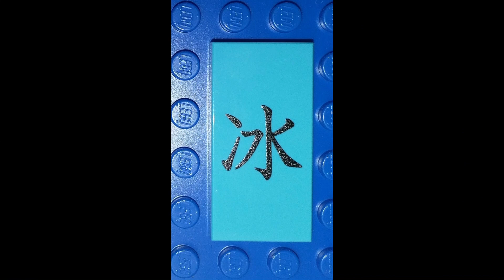lego indianer jones movie